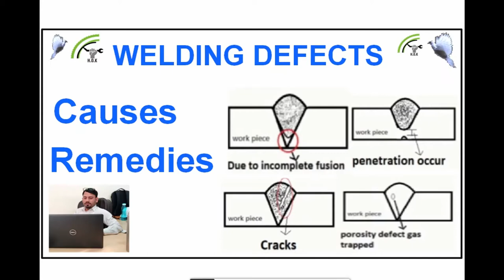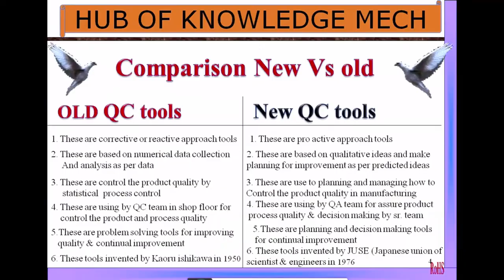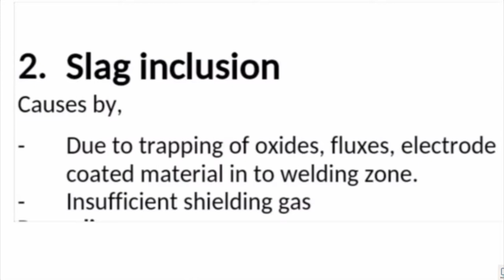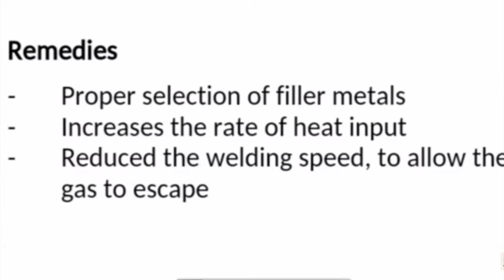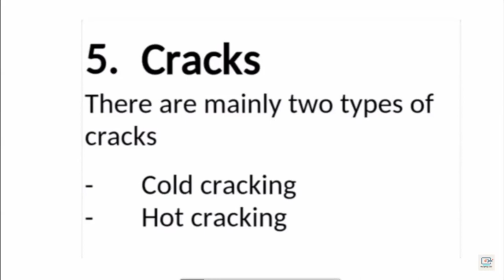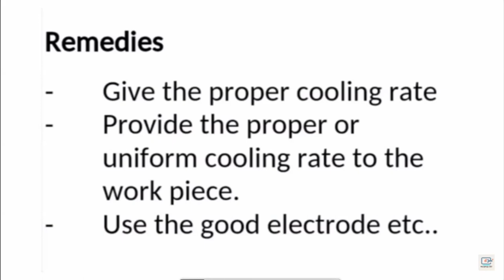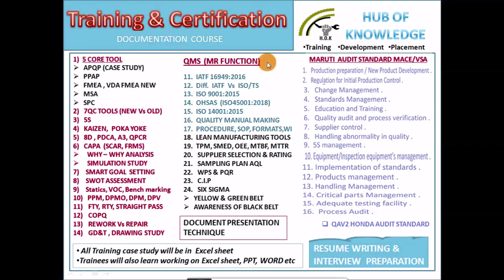Welding Defects Causes and Remedies in welding process, welding crack,porosity,penetration,fusion